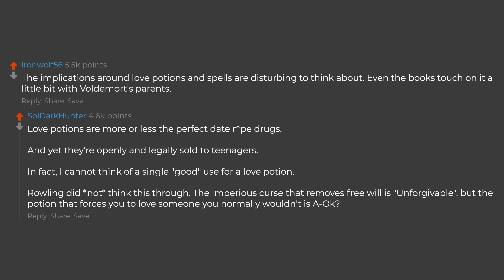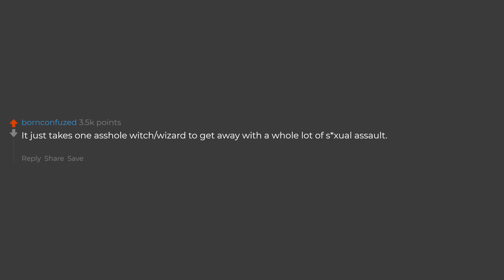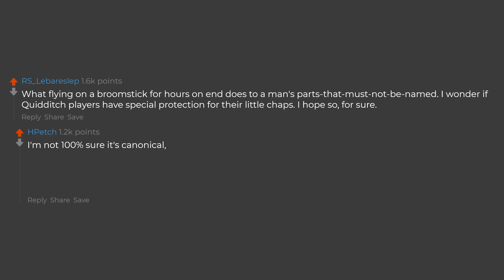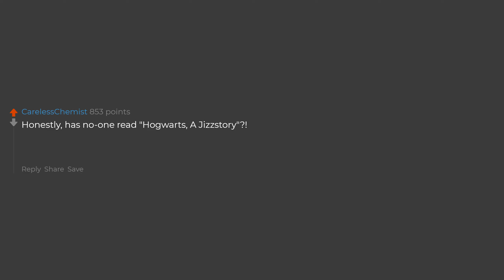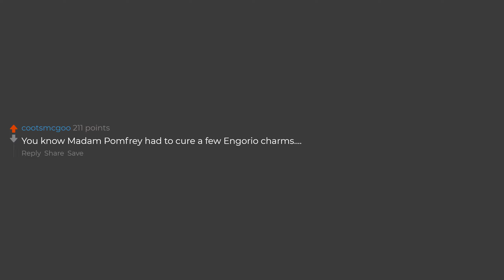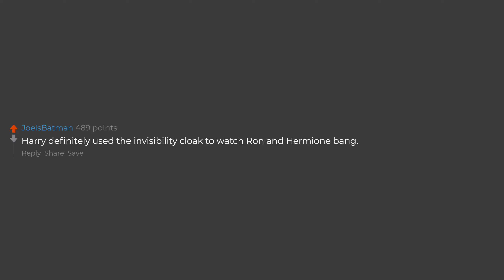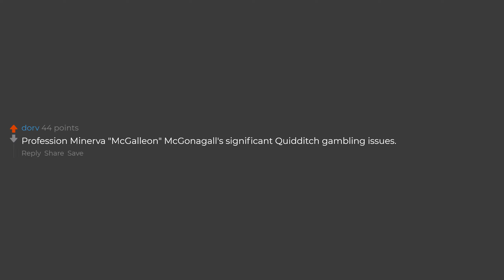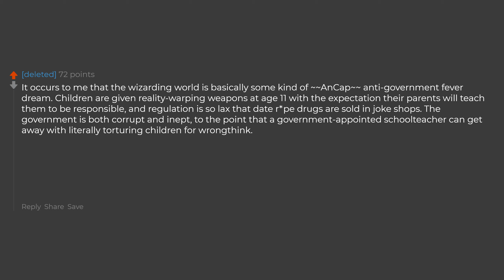What Are Some Crazy Things That Happen On Movie Sets?